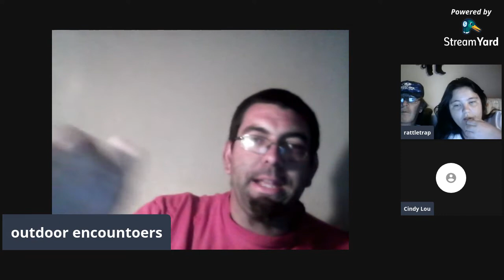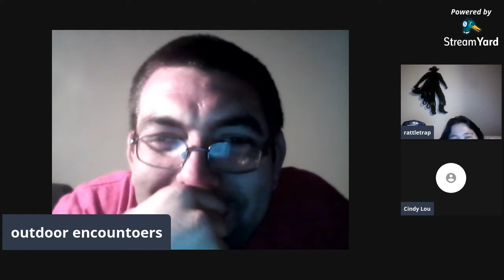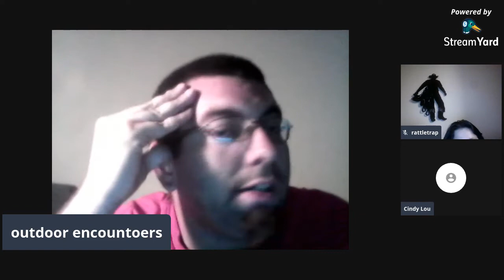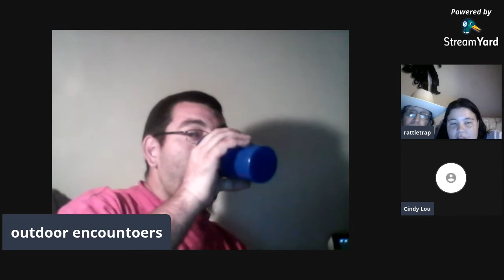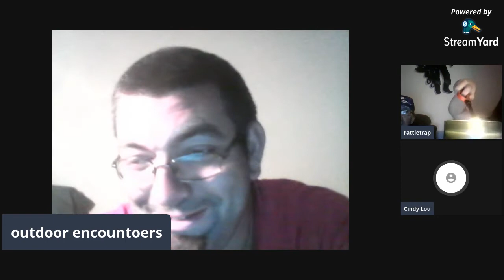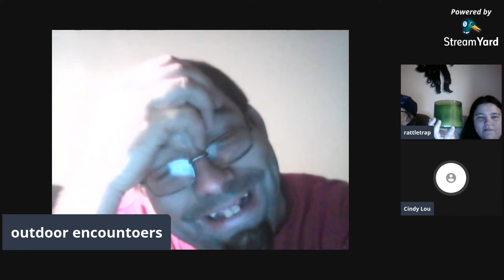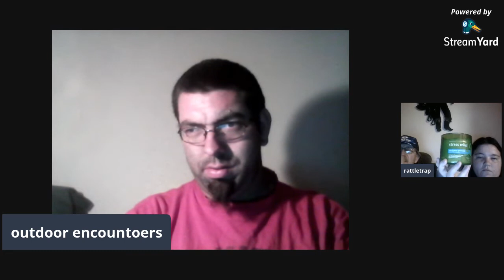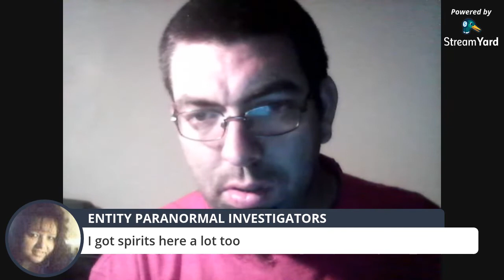free dowsing rod session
im  doing  a  free live  dowsing  rod  session  yall  come  by  an  let  me  answer  yall  questions  from  now  past an  the  after  life ..